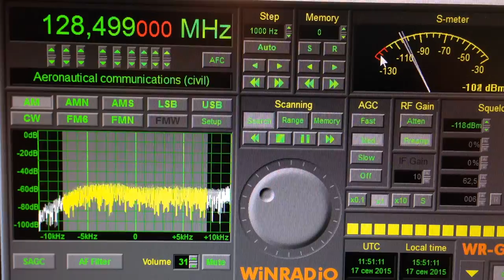Помехи от бензокосы